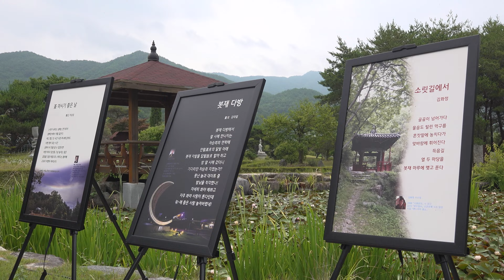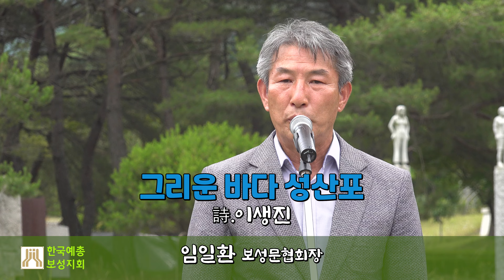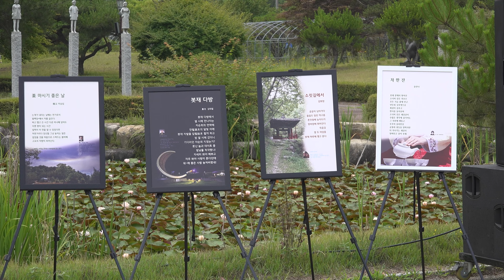힐링콘서트 2022. 6. 25. 서재필기념공원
2022 지역 명소 활용 힐링콘서트
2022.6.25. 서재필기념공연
주최/주관 : 한국예총 보성지부